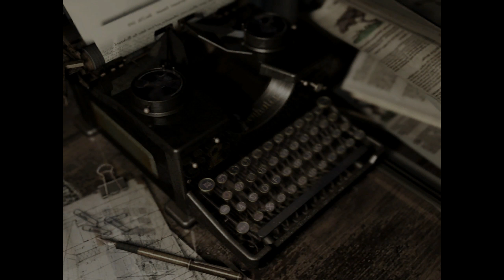Let's Play Resident Evil HD Remastered #012 ☣ Todesmaske Nr. 2 ☣ [Deutsch]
Ein weiterer Rätselraum wartet heute auf uns. Gespickt mit Giftgas, welches uns umhüllt, sollten wir scheitern, bemühen wir uns heute ganz besonders nicht zu sterben. Und unsere Bemühungen werden belohnt mit einer weiteren Todesmaske. Zusätzlich sortieren wir noch Angelhaken um und erhalten ein Windwappen (was immer das auch sein soll).